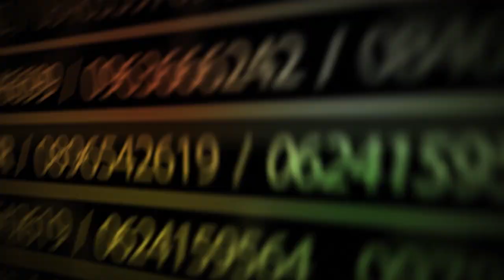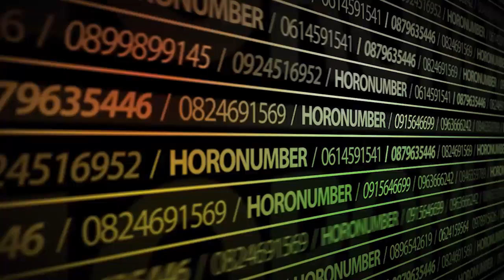รายการ "ผ่าดวง ผ่านตัวเลข" เทปเดือนมกราคม59 ดูดวงตัวเลข ทำนายเบอร์โทรศัพท์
ติดต่อหมอเมทได้ที่ Line id :  Horonumber หรือ @Horonumber

ดูดวงเบอร์โทรศัพท์กับหมอเมท การทำนายเบอร์แบบเฮฮา การพยากรณ์ตัวเลข ดูดวงเบอร์โทรกับหมอเมท HORONUMBER ในรายการผ่าดวง ผ่านตัวเลข ประจำเดือนมกราคม 2559

รายการดูดวงเฮฮา ปนสาระเลขศาสตร์ประยุกต์ สบายๆ สไตล์หมอเมท และ ออมสิน กับการตอบคำถาม/ทำนายเบอร์โทรศัพท์และไขรหัสชีวิต ที่สมาชิกและผู้ที่สนใจได้สอบถามมาทางเว็บบอร์ด และ แฟนเพจของหมอเมท ในรูปแบบคลิปวีดีโอ

สามารถฝากคำถามได้ที่ เว็บอร์ด